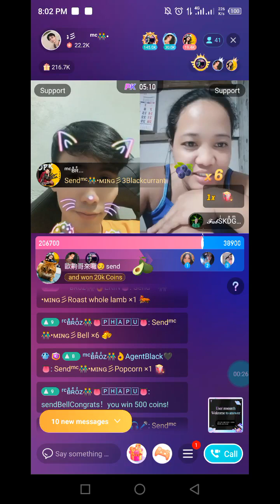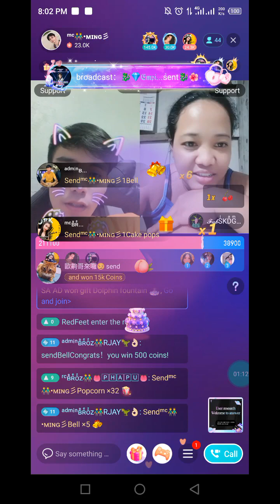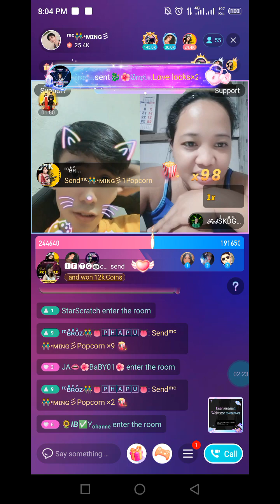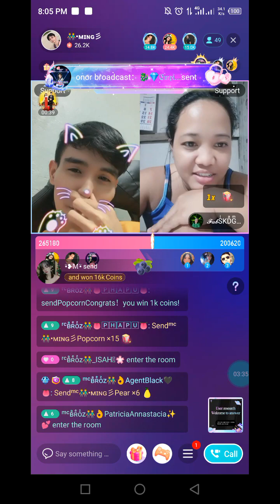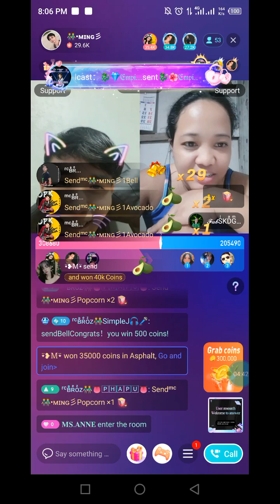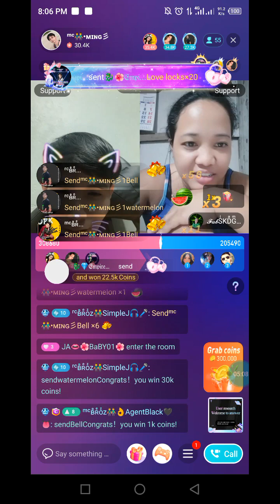NIKI PK MING 5-13-23